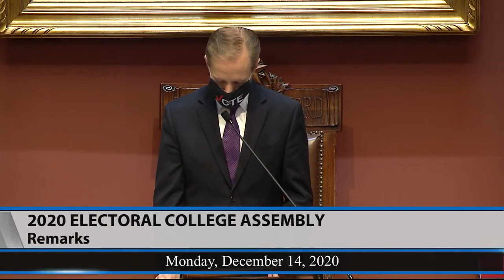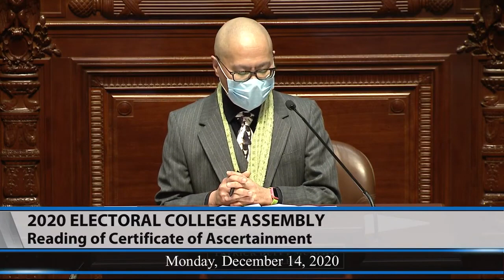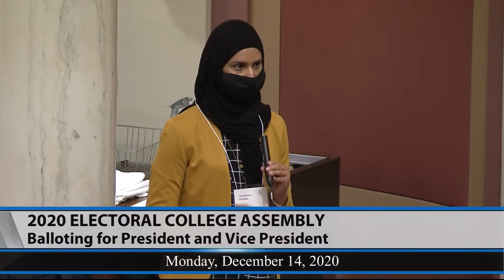Minnesota Electors cast their state's Electoral Votes for Joe Biden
Minnesota Electors cast their state's 10 Electoral Votes for Joe Biden.